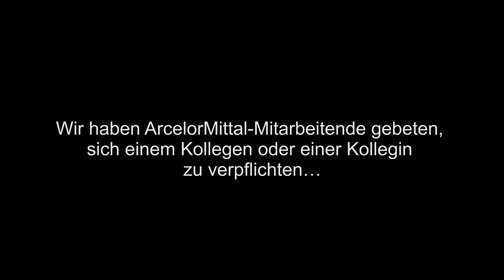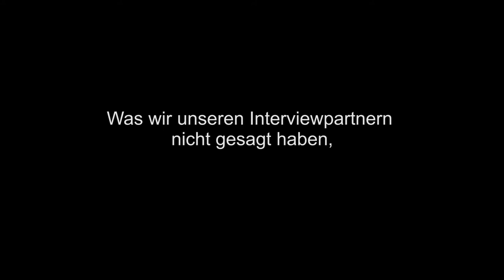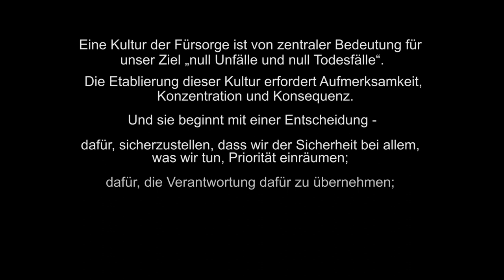DE AM H&S Day 2021 HD